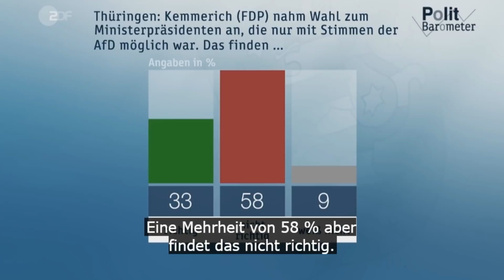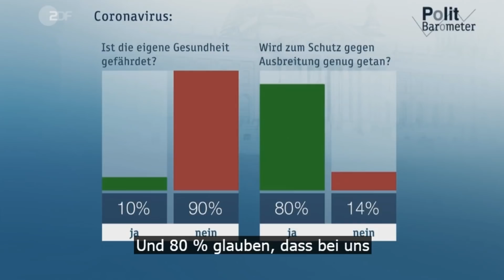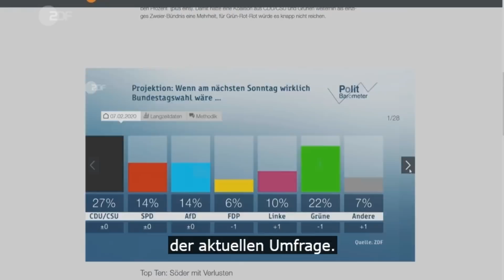Tägliche Nachrichten - Komplizierte Lage in Erfurt